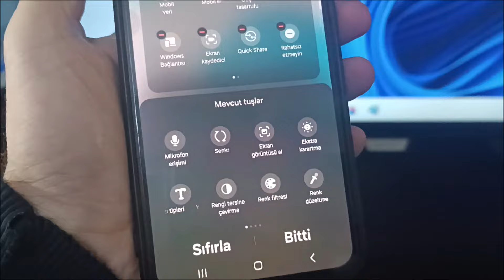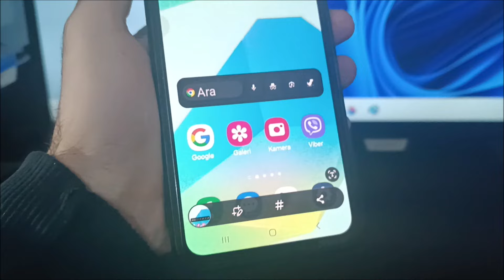Samsung A16 ekran görüntüsü alma | Samsung a16 5g nasil ekran görüntüsü alınır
Samsung galaxy a16 nasil ekran görüntüsü alınır alma.